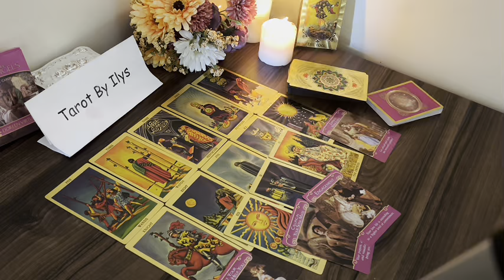SAGITTARIUS PREPARE TO BE SHOCKED❤️‍🔥! YOUR ABSENCE WORKED! AUGUST 2024 TAROT LOVE ❤️